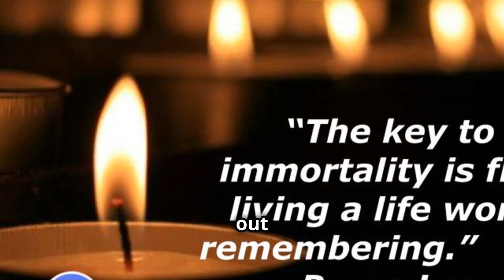Today is your day: Unleash your potential- AGAME 30 Day Men's Fitness Program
Discover the benefits of A-Game virtual training programs designed to elevate your fitness journey!

“Today is your day to show yourself what you're made of."
Weekend Warriors: It's go time—show up today.
Tip: Start each workout with a personal pep talk; remind yourself of strengths and past accomplishments.